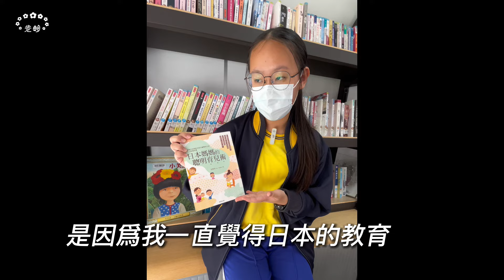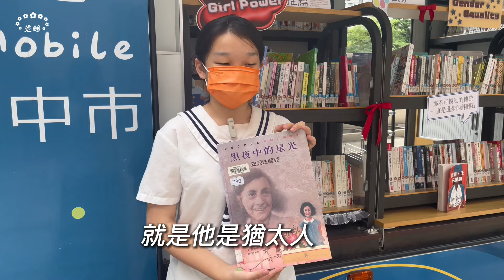【女力奧in】性別平等教育 中市圖❤️中興大學❤️光明國中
113年公共圖書館區域資源中心「已讀要回探索博雅」系列活動~
「漾讀青春閱我愛的書」- 校園閱讀推廣

攝影/剪輯:何佳芬老師
後製協力:雪蒂芬影音工作室(Stifen Studio)